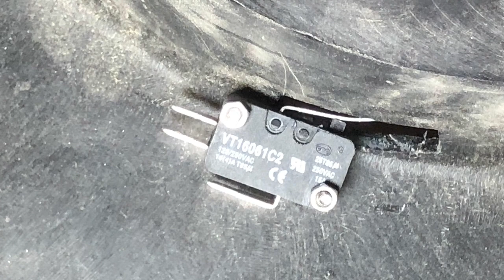Pickleball Tennis Tutor Ball Launch Warning LED Hack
I’ve always found it difficult to practice good form on a ball machine because I couldn’t split step before the ball comes as I would when I typical hitting partner starts his swing. I solved that problem with a snap action micro switch ($3) and some red and green LED strip lights intended for marine navigation ($10). I had to cut a small hole in the plastic and used the natural ridge in the opposing ball cup. This is a tennis tutor that was converted for Pickleballs. See my other videos if your curious on how to do that.